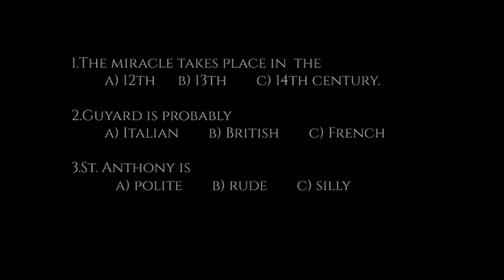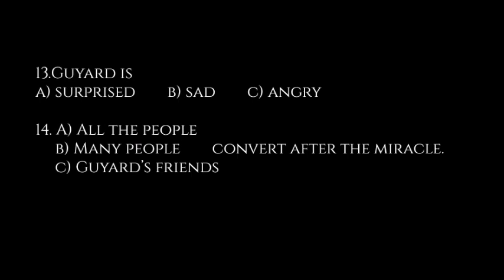Saint Anthony and the Mule- Brief comic book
A four-page comic book on an episode in St. Anthony de Padua`s life. A graded reader for elementary level students written by Ana María Leiguarda de Orué and illustrated by Daniel Spontón. The text is followed by a multiple -choice reading comprehension activity.